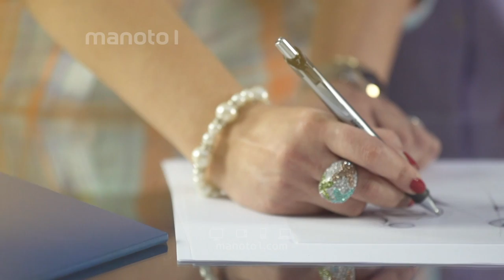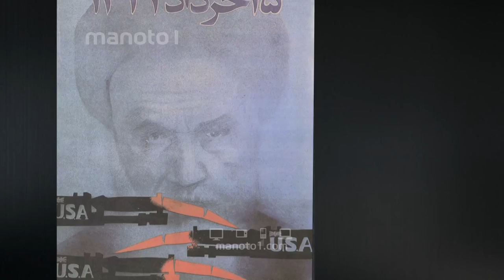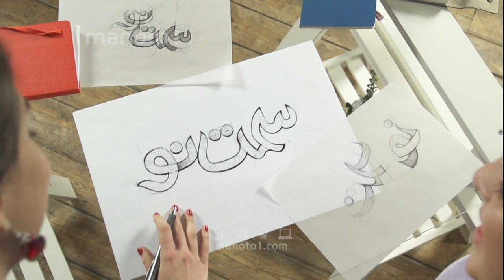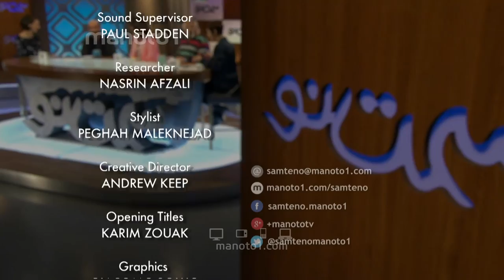Samte No - Ep7 / سمت نو - قسمت ۷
در این قسمت راجع به رابطه سیاست و هنر صحبت خواهیم کرد. رابطه‌ای که در طی‌ تاریخ ایران، کشوری فعال در انواع رشته‌های هنری، نوسانات زیادی داشته است: از هنرمندان انقلابی‌ و معترض، تا هنرمندان به گفته خود غیر سیاسی. از مهمانان این هفته آقای اسفندیار منفرد زاده و حسین خسروجردی خواهیم پرسید که آیا هنرمندان یک مملکت باید حتما موضع سیاسی بگیرند؟
Hotbird
Frequency: 11317
Vertical
Symbole Rate: 27500
Eutelsat W3A
Frequency: 10721
Horizontal
Symbole Rate: 22000
Arabsat (Badr4)
Transponder: 21
Frequency: 12111
Symbol Rate: 27500
Polarisation: Horizontal
Yahsat
Transponder: 19
Frequency: 12072
Symbol Rate: 27500
Polarisation: Vertical